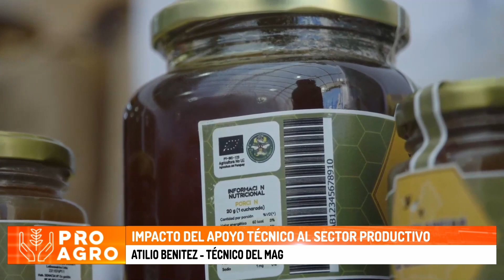Impacto del apoyo técnico al sector productivo